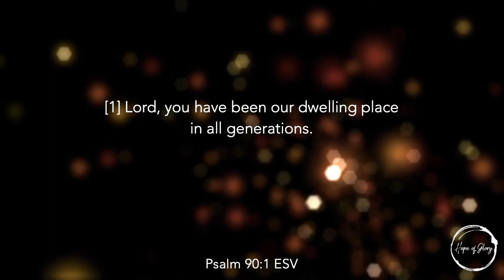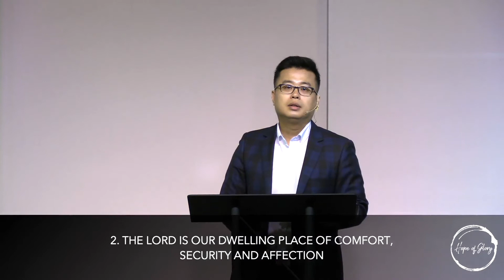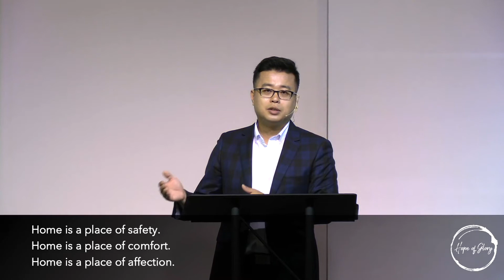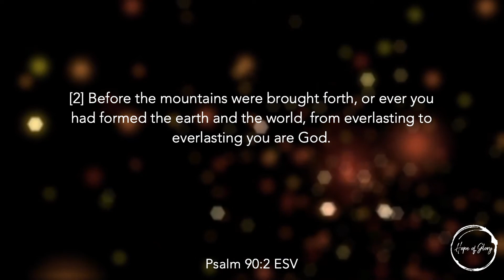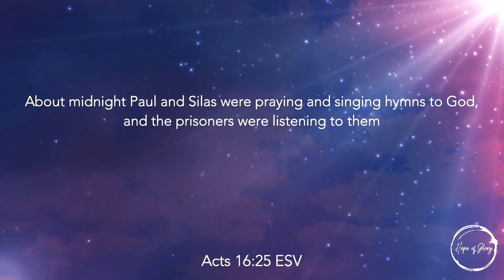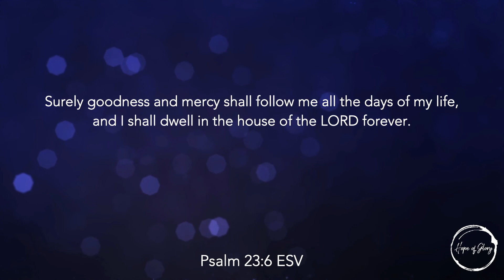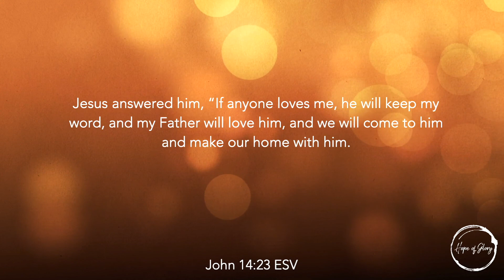WHERE DO YOU LIVE?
Psalm 90:1-2